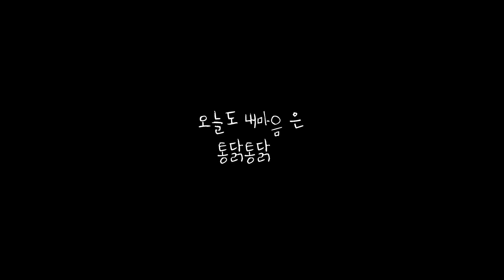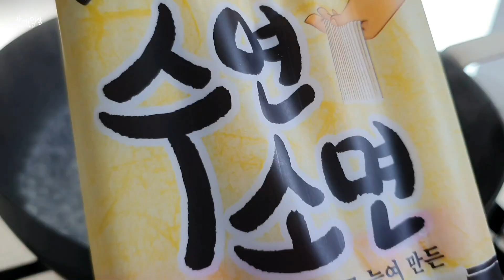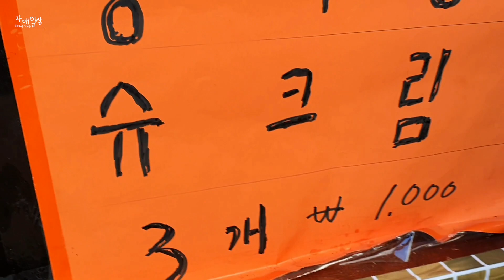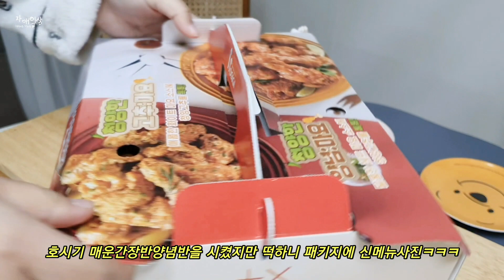집순이 자매의 24시 먹방 브이로그(ft. 호식이두마리치킨 잔치국수 갱시기죽 감자샌드위치 붕어빵×휘핑크림 호떡 김치만두 ) Mukbang VLOG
🎈감자매 영상은 매주 수요일 저녁 8시-9시 업로드 됩니다
고정 업로드인 수요일 외엔 랜덤 업로드이니

(음악 재생목록만 1000개가 넘어가서 음악 관련 답변을 못 드립니다ㅠㅠ)
오프닝/ (sound cloud) what you mean to me

집순이 자매의 24시 먹방 브이로그(ft. 호식이두마리치킨 잔치국수 붕어빵×휘핑크림 갱시기죽 감자샌드위치 김치만두 ) Mukbang VLOG